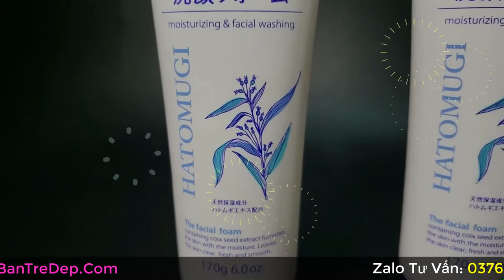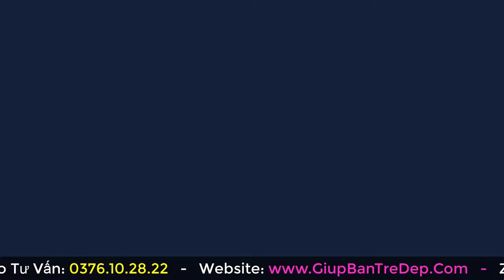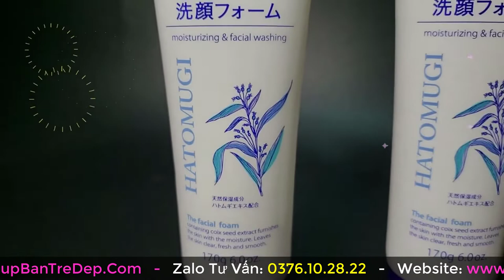Sữa rửa mặt Hatomugi có trị mụn không? Nguyên nhân gây nổi mụn | Sữa rửa mặt Nhật Bản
Sữa rửa mặt Hatomugi có trị mụn không? Với những bạn nào da dễ sinh mụn thì rất hy vọng sữa rửa mặt Hatomugi trị mụn tốt. Nhưng mà thật sự sữa rửa mặt Hatomugi này có trị mụn hiệu quả không, hay nó gây mụn nhiều hơn. Trong video này, shop Giúp Bạn Trẻ Đẹp sẽ nói sâu hơn về khả năng trị mụn của sữa rửa mặt Hatomugi và nguyên nhân có thể gây mụn từ sữa rửa mặt này nhé!